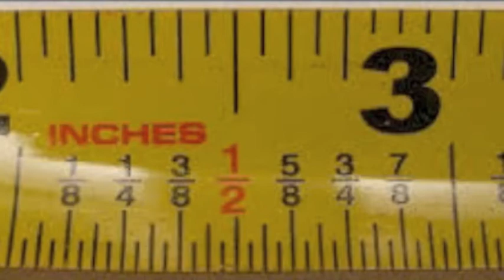MPEROR "CHECKMATE" PT.2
chess, life, & hip hop